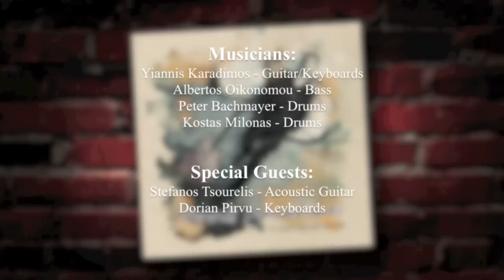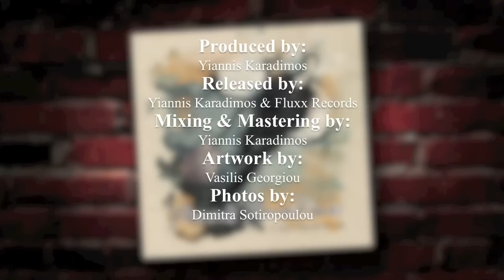Yiannis Karadimos - ''A New Experience'' (Album Teaser) Coming out on January 1st,2015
Album Teaser for the upcoming album of Yiannis Karadimos' - ''A New Experience''

Released date on January 1st,2015...

All songs composed by Yiannis Karadimos

Musicians:

Yiannis Karadimos:Guitar
Albertos Oikonomou:Bass
Peter Bachmayer:Drums
Kostas Milonas:Drums

Special Guests:

Stefanos Tsourelis:Acoustic Guitar
Dorian Pirvu:Keyboards

Produced by Yiannis Karadimos
Released by Yiannis Karadimos & Fluxx Records
Mixing & Mastering by Yiannis Karadimos
Artwork By Vasilis Georgiou
Photos by Sotiropoulou Dimitra]